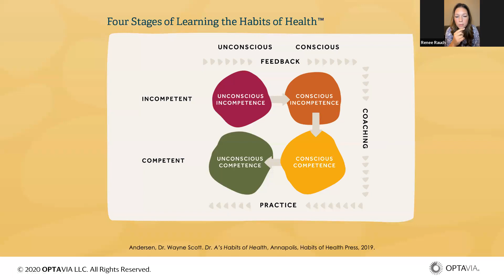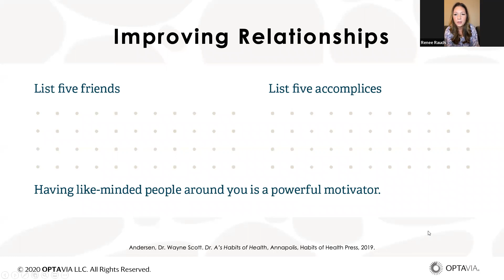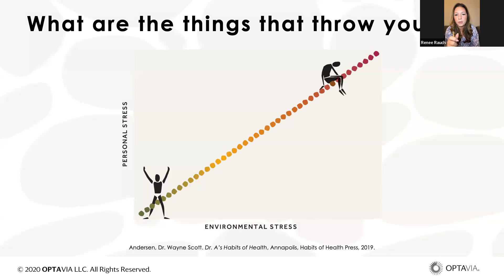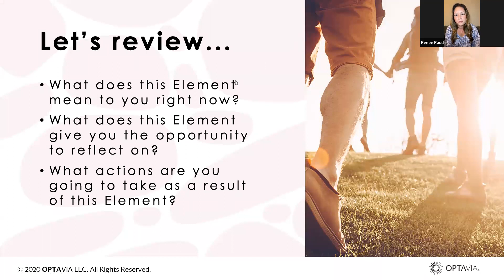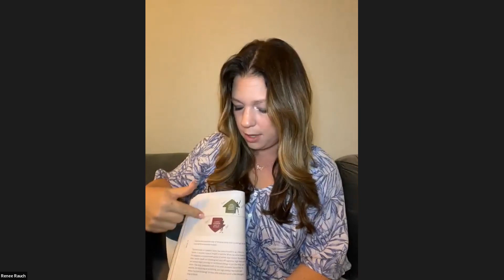Element 5 - Optimize Your Surroundings with Renee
May 7, 2022 - Today we reviewed and discussed Element 5 from the Habits of Health, Life Book.